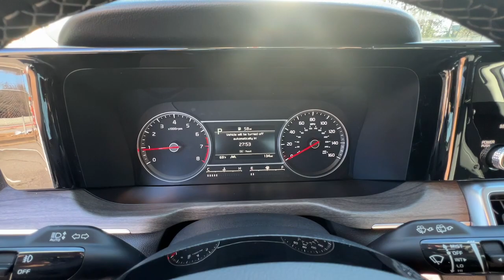2023 Kia Sorento Smyrna, Marrietta, Atlanta, Alpharetta, Kennesaw, GA 290288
Glacial White Pearl New 2023 Kia Sorento EX available in Smyrna, Georgia at Ed Voyles Hyundai Kia. Servicing the Marrietta, Atlanta, Alpharetta, Kennesaw, GA area.

2023 Kia Sorento EXEd Voyles KIA offers a varied and accommodating selection of new Kia models, including the much-loved Kia Forte, Optima, Cadenza, K900, Sorento, Soul and Sportage. Each of these vehicles comes with a 5 yr/60,000 mile limited comprehensive and 10 yr/100,000 mile Powertrain Warranty. * All available rebates are applied to the advertised pricing. Advertised pricing is on in-stock units only and includes all applicable dealer discounts, manufacturer discounts, and incentives. Prices exclude tax, tag, title, and electronic filing fees. A copy of the advertisement must be presented at time of purchase to receive any special or advertised price. Prior sales are excluded. Cannot be combined with website offers. We attempt to update this inventory regularly; however, there can be a lag between the sale of a vehicle and the updating of inventory. * The efficiencies of eCommerce permit us to offer eCommerce consumers pricing benefits. Therefore, prices on this website are available only to consumers who initiate their transactions via email or the contact mechanism of this website. * While every reasonable effort is made to ensure the accuracy of this information, we are not responsible for any errors or omissions contained on the pages of this website.